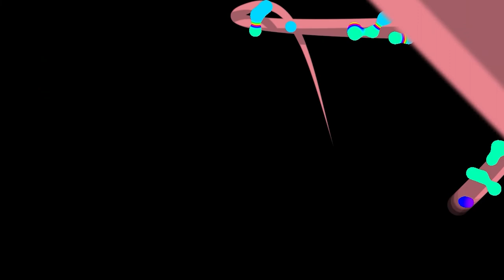ROUBAMOS UM LANCER E UM GTR NO GTA RP! (BRAZUCA CITY RP) EP.37